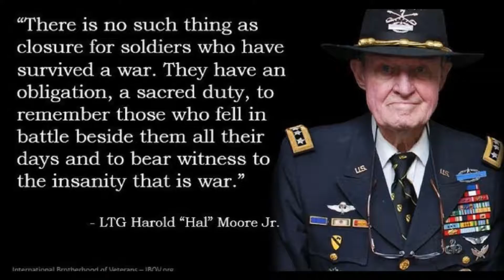RIP 2017 Review Legends Lost Welcome 2018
Sister Frances Carr, 89.  Jan. 2.
Bud Lilly, 91  Jan. 4.
Jill Saward, 51.  Jan. 5.
Parker Beam, 75. Jan. 9.
Clare Hollingworth, 105  Jan. 10.
Michael Chamberlain, 72. Jan. 9.
Steven McDonald, 59.  Jan. 10.
Tommy Allsup, 85. Jan. 11.
William Peter Blatty, 89. Jan. 12.
Dick Gautier, 85. Jan. 13.
Zhou Youguang, 111.  Jan. 14.
Jimmy "Superfly" Snuka, 73 Jan. 15.
Vlado Trifunovic, 78. Jan. 15.
Gene Cernan, 82. Jan. 16.
Charlie Liteky, 85.  Jan. 20.
Masaya Nakamura, 91. Jan. 22.
Butch Trucks, 69. Jan. 24.
Mary Tyler Moore, 80. Jan. 25.
Mike Connors, 91.  Jan. 26.
Barbara Hale, 94.. Jan. 26.
John Hurt, 77.  Jan. 27.
Edward Tipper, 95. Feb. 1.
Don McNelly, 96.Feb. 5.
Irwin Corey, 102.  Feb. 6.
Alec McCowen, 91.  Feb. 6.
Peter Mansfield, 83.  Feb. 8.
Harold G. "Hal" Moore, 94. Feb. 10.
Al Jarreau, 76. Feb. 12.
Norma McCorvey, 69. Feb. 18.
Sofia Imber, 92.Feb. 20.
Kenneth J. Arrow, 95.  Feb. 21.
Alan Colmes, 66. Feb. 23.
William "Bud" Liebenow, 97. Feb. 24.
Bill Paxton, 61. Feb. 25.
Joseph Wapner, 97.Feb. 26.
Paula Fox, 93. March 1.
Miriam Colon, 80.  March 3.
Mother Divine, . March 4.
Robert Osborne, 84.  March 6.
Robert James Waller, 77. March 10.
Joni Sledge, 60.  March 10.
Amy Krouse Rosenthal, 51.  March 13.
Royal Robbins, 82.  March 14.
Carl Clark, 100. A. March 16.
Chuck Berry, 90. March 18.
David Rockefeller, 101. March 20.
Chuck Barris, 87.  March 22.
Ahmed Kathrada, 87. March 28.
Gilbert Baker, 65.  March 31.
Lonnie Brooks, 83. April 1.
Ikutaro Kakehashi, 87. April 5.
Don Rickles, 90. . April 6.
J. Geils, 71.  April 11.
Dan Rooney, 84.  April 13.
Robert W. Taylor, 85. April 13.
Aaron Hernandez, 27.. April 19.
Erin Moran, 56.  April 22.
Jonathan Demme, 73. April 26.
Leo K. Thorsness, 85. May 4.
Powers Boothe, 68.  May 14.
Chris Cornell, 52.  May 17.
Roger Moore, 89.. May 23.
Cortez Kennedy, 48.May 23.
Gregg Allman, 69. . May 27. Cancer.
Glenne Headly, 62.  June 8.
Adam West, 88.  June 9.
Bill Dana, 92.June 15.
Chester Bennington, 41. July 20.
Geoffrey Gurrumul Yunupingu, 46. July 25.
Glen Campbell, 81.  Aug. 8.
Jerry Lewis, 91.  Aug. 20.
Walter Becker, 67. Sept. 3.
Don Williams, 78. Sept. 8.
Grant Hart, 56.  Sept. 13.
Hugh M. Hefner, 91.  Sept. 27.
Monty Hall, 96.  Sept. 30.
Tom Petty, 66.  Oct. 2.
Jimmy Beaumont, 76. Oct. 7.
Gord Downie, 53.. Oct. 17.
Paul Weitz, 85. Oct. 23.
Fats Domino, 89. Oct. 24.
Lil Peep, 21. Nov. 15
Malcolm Young, 64.  Nov. 18.
Charles Manson, 83.  Nov. 19.
Mel Tillis, 85.. Nov. 19.
Della Reese, 86. Nov. 19.
David Cassidy, 67. Nov. 21.
Jon Hendricks, 96.. Nov. 22.
Shadia, 86.  Nov. 28.
Jim Nabors, 87.  Nov. 30.
Johnny Hallyday, 74.  Dec. 6.
Dick Enberg, 82.. Dec. 21.
Heather Menzies-Urich, 68. Dec. 24.